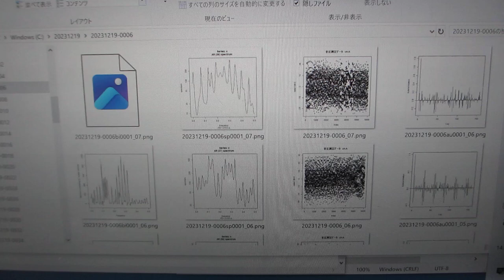超音波の音圧測定解析（超音波システム研究所）